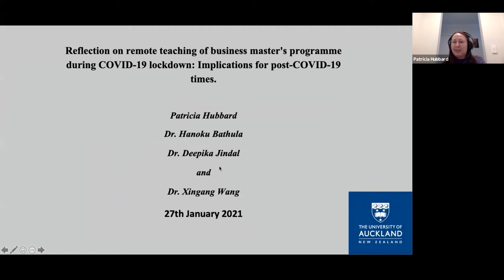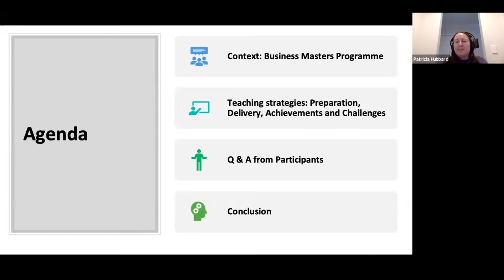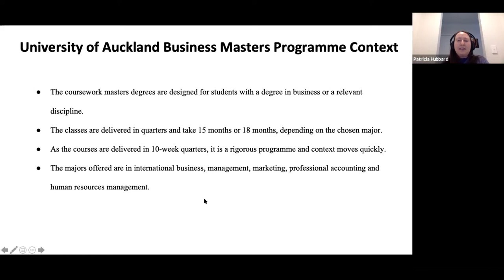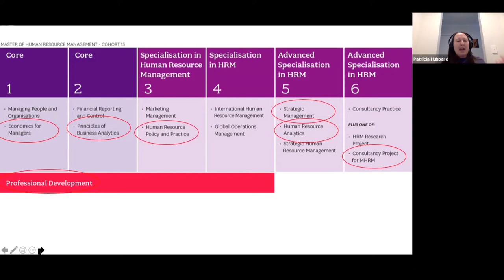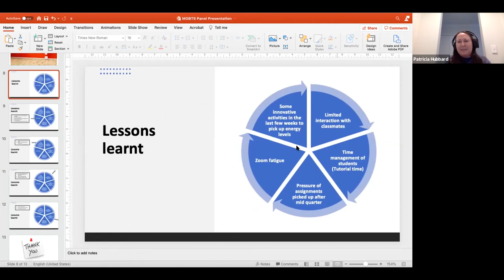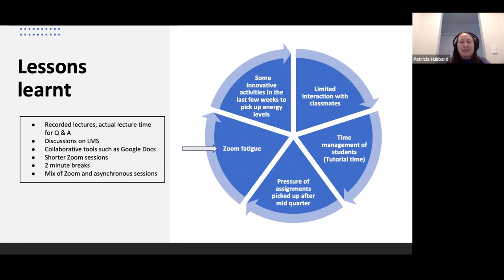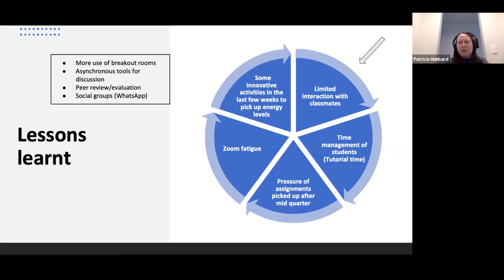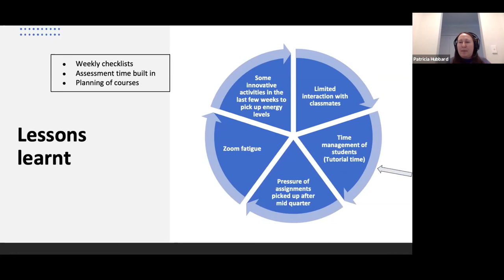Reflections On Remote Teaching of Business Master's Programme During Covid-19 Lockdown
Patricia Hubbard
The University of Auckland
New Zealand

Hanoku Bathula
New Zealand

Deepika Jindal
New Zealand

Xingang Wang
New Zealand

Andrew Eberhard
New Zealand

Following the Government of New Zealand's robust response to COVID-19 pandemic, the University of Auckland also displayed a similar level of willingness in transitioning from classroom teaching to remote teaching while seeking to ensure the continuation of quality education. The panel members of this submission are teachers of a business master's programme. In a short period, we prepared and delivered the course for the whole term through remote teaching. In this panel discussion, we would like to share our experiences in four areas: preparation, delivery, achievements and challenges.